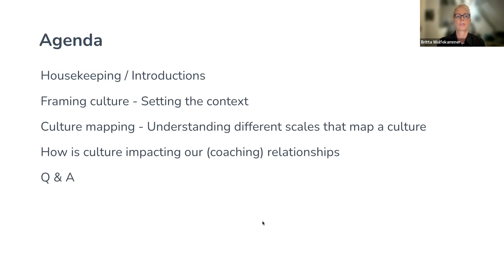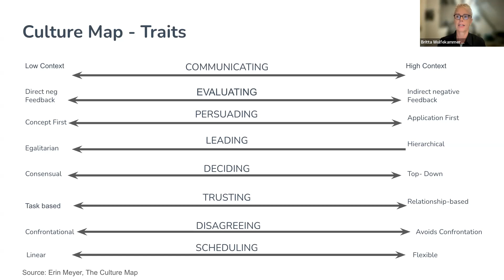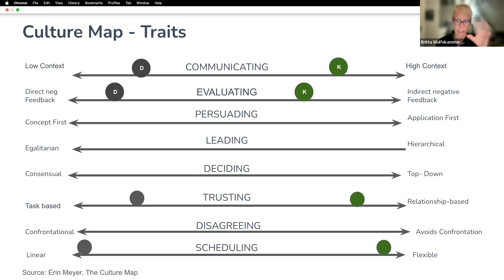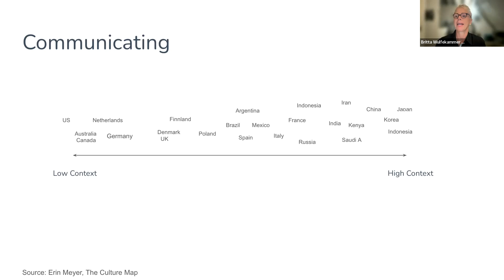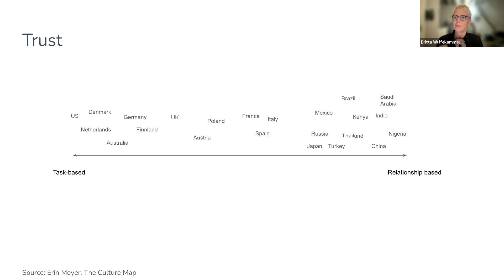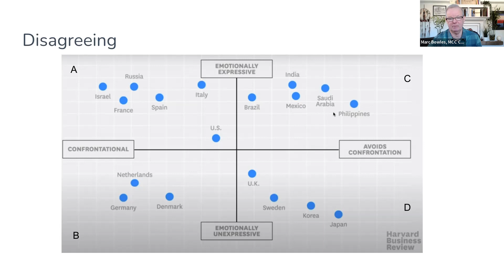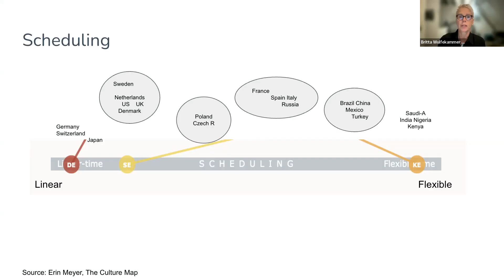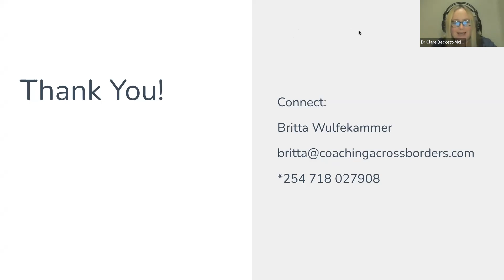Working With Cultural Differences by Britta Wulfekammer